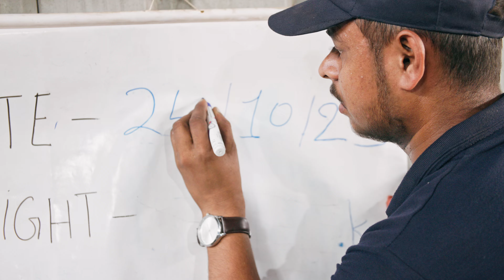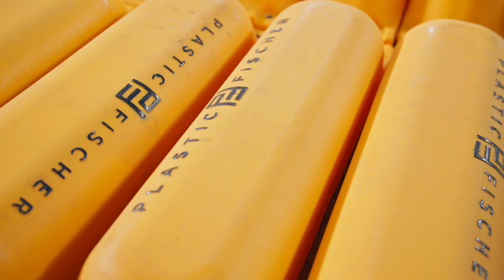Cleaning Kanpur - Episode 6 - Impact of 1 Euro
Find out more about their projects and missions @plasticfischer